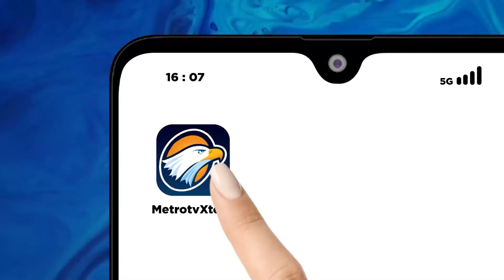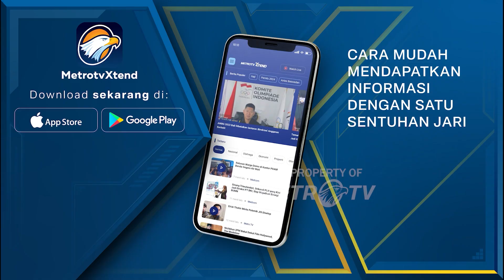Siswa Gelar Fashion Show & Lomba Baca Teks Sumpah Pemuda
METRO TV JATIM, Banyak cara bagi warga Jawa Timur untuk memperingati hari Sumpah Pemuda, yang jatuh pada tanggal 28 Oktober. Ribuan siswa SMP Negeri 2 di Kabupaten Lamongan antusias mengikuti peringatan Hari Sumpah Pemuda dengan menggelar fashion show busana batik hingga lomba baca teks Sumpah Pemuda.